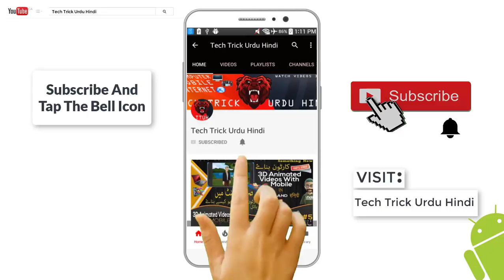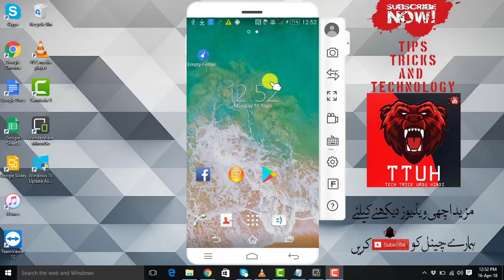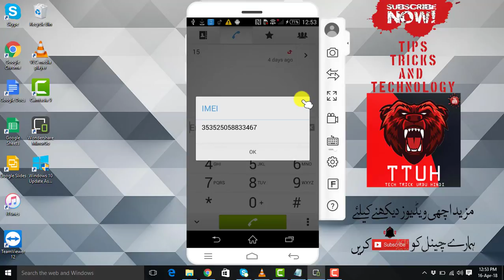Best Android Mobile Secret Codes | Must Try And Install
Best Android Mobile Secret Codes | Must Try And Install By Tech Trick Urdu Hindi

Friends is video me app sekhain gay kay kis trha app apne mobile ka imei number dekh skty hain .to video ko samjhne kay liye start se end tak dekhye aur channel ko zaroor subscribe karain.